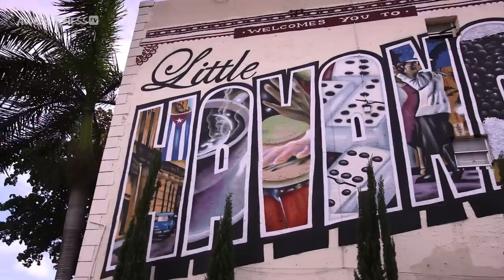Beginning of the End | LIFE AFTER QUINCE Season 5 EP 6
The girls are finally all together and take Alyssa to the zoo so she can fulfill her dream of seeing a sloth! Afterwards however the shade doesn't stop and Airam wants Shany to realize Xavier doesn't care for her like she cares for him. But does he?

Find out what happens to our Quince girls after they turn 15. Follow along as they experience their firsts: from dating, to makeup, to friendships, experience Life After Quince.

Created By: Kevin Stalker Supervising Producer: Tara Cole Producers: Kevin Stalker and Jackie Merry Directors: Kevin Stalker Line Producer: Vanessa Naive Director of Photography: Kevin Castro Camera Operator: Anais Bergues Camera Operator Agape Lataillade
Sound Mixer: Oscar Ochoa Production Assistants: Michael Bajer, Patrice Arguez and Carlos Pachai
 Editor: Fay Robles and Jose 'Taco' Cruz

→ follow AwesomenessTV! ←